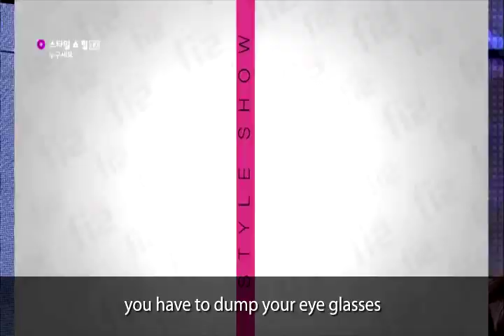style show fill - Transform wizard (make-up Before & After)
Channel : On Style / Program : Style show fill